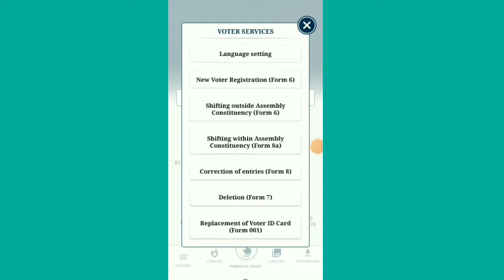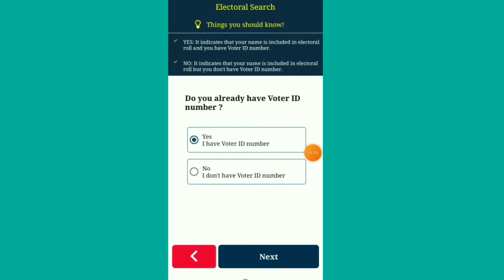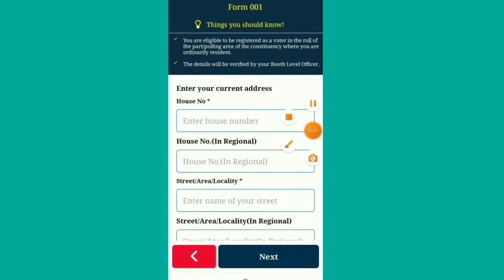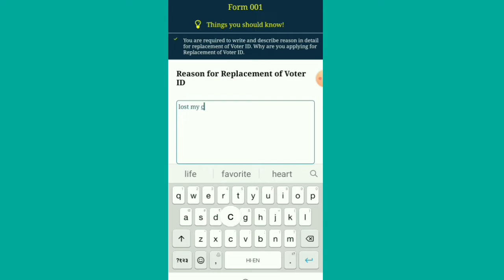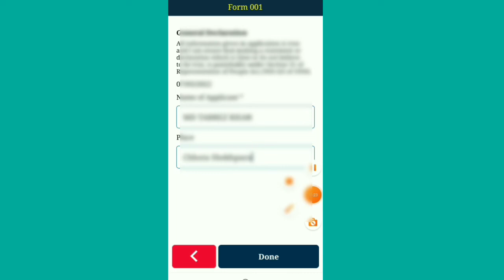how to order voter id card at home | pvc voter id card apply online 2022 | Duplicate voter id card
. VIDEO ABOUT.
Cover topic:--